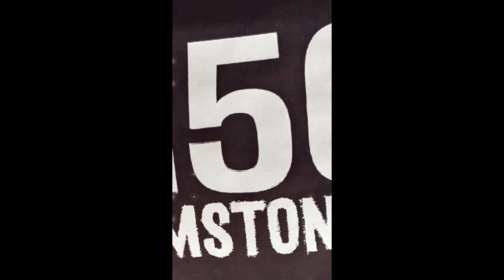Young Thug Will Not Serve Time After Judge Admits To Sleeping With One Of His YSL Members. 🧐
These judges are are down bad.